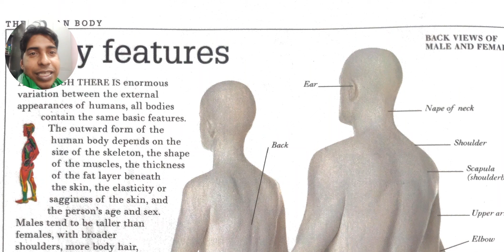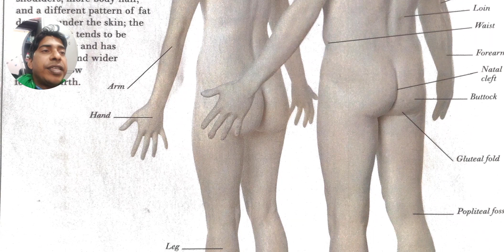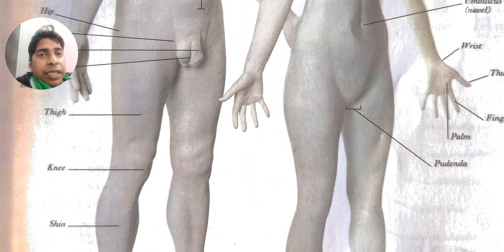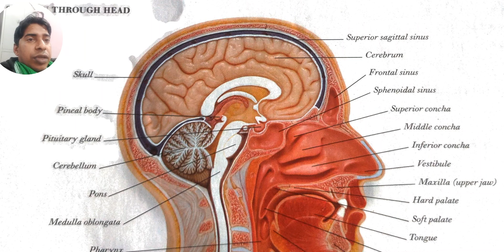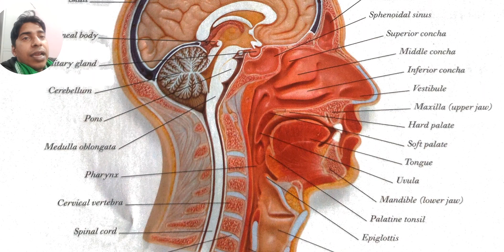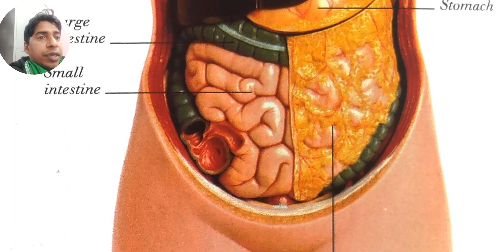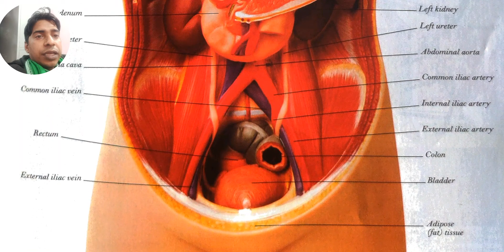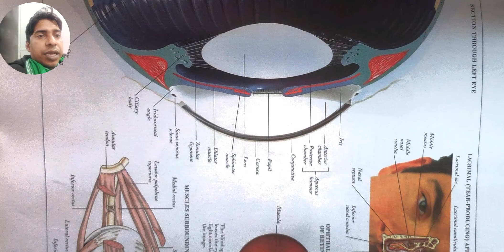Human physiology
@kisannetaraju Human physiology is the science of how the human body functions in health and disease.

A degree in human physiology provides excellent preparation for careers or graduate study in biomedical research and the health professions or related disciplines.

Students examine human physiological systems from the molecular and cellular levels to the human body as a whole. This area of study uses basic science to measure human responses to internal and external stimuli (such as changes in activity levels, varying environmental conditions, and disease processes), and applies this knowledge to the promotion of human health.